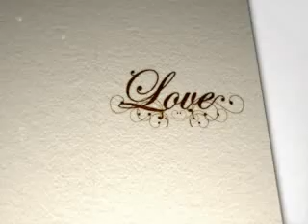How to save body energy with light and a efficient tool